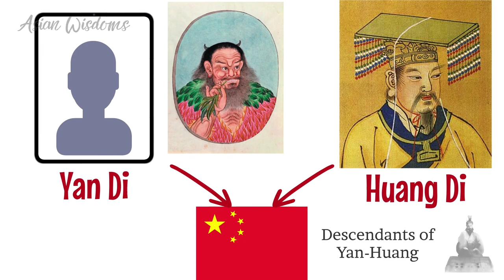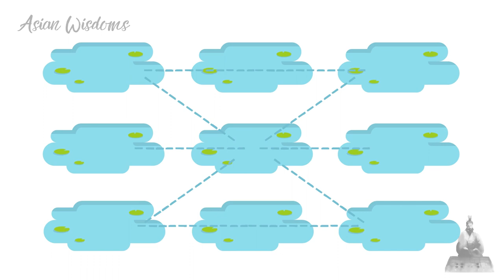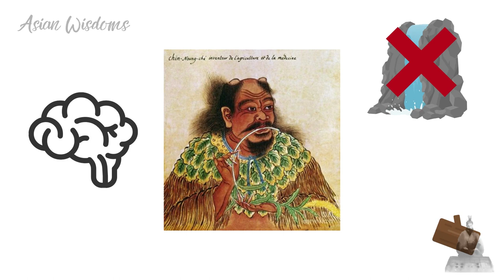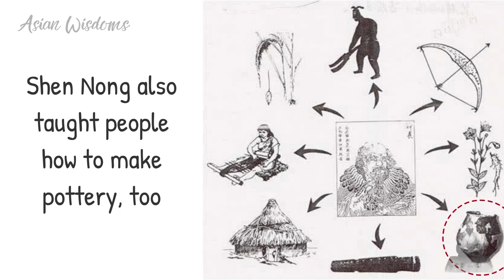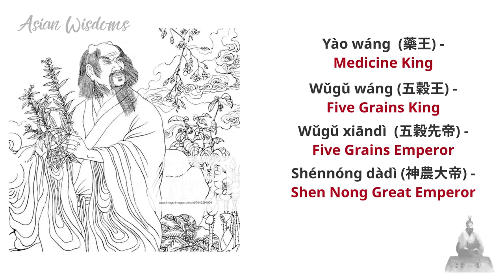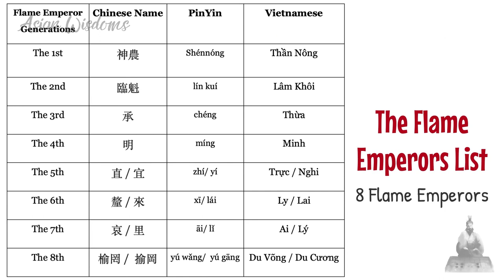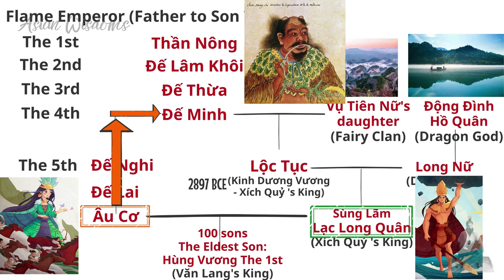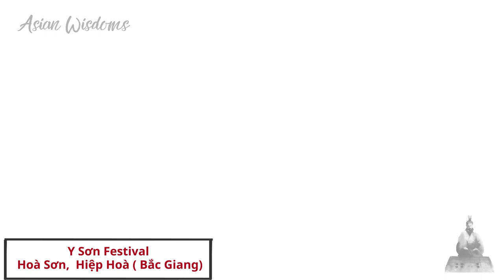Seeder of Two Civilizations: Shennong, the God of Agriculture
Let's step into the ancient world of myth and legend as we depart on a journey through time in our latest video video

Through 3 captivating tales of ShenNong, you will know how ShenNong got all his titles, the divine master of agriculture. In this awe-inspiring exploration, we also compare Chinese and Vietnamese mythology to the historic records from both nations to uncover the secrets behind ShenNong's profound impact on civilization, as an explorer, as a God, and as an ancestor.

Never has been a God who sacrifices himself by poisons thyself to find a way to cure mankind. By doing this, he also put an final nail in his coffin. Why he must do that?

Hit that "Play" Button. You will find all the answers!